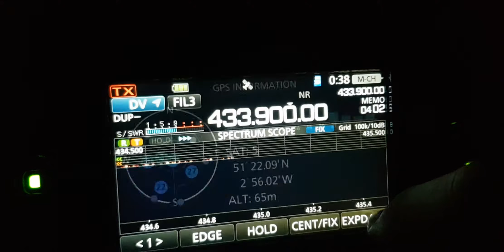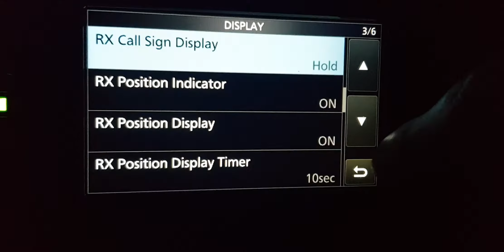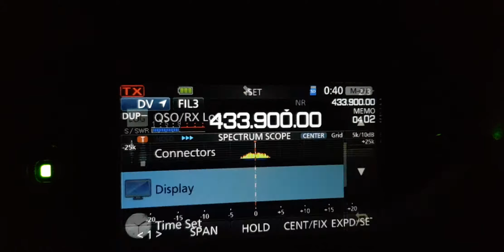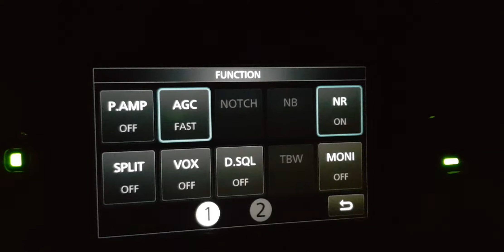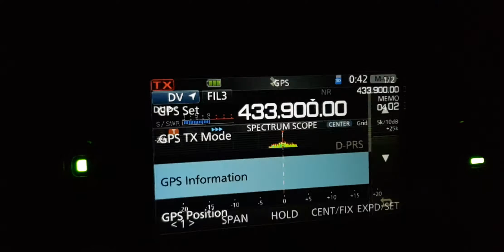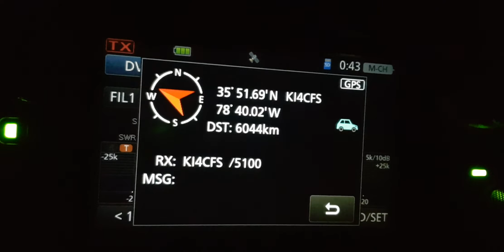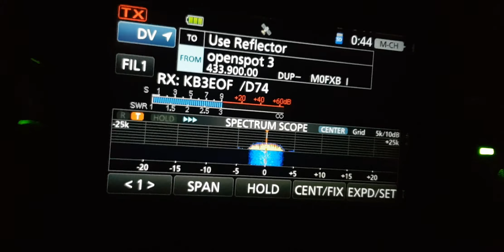Icom -IC 705 -GPS Dstar